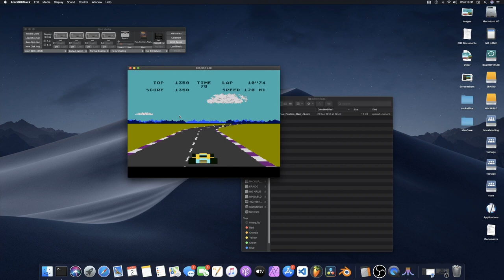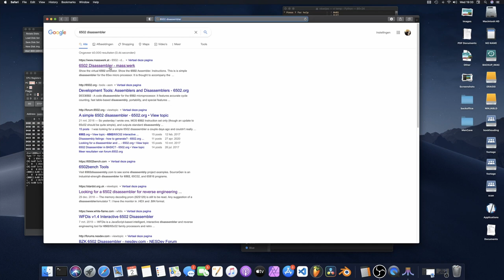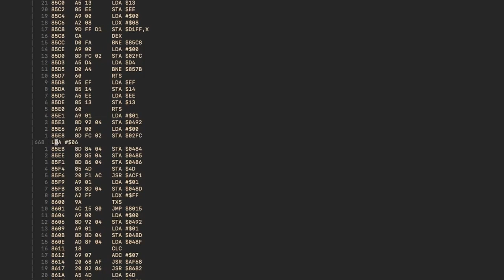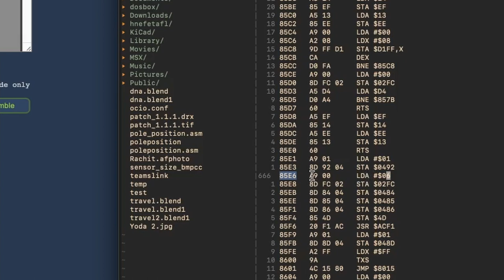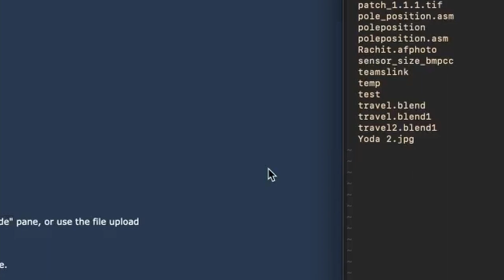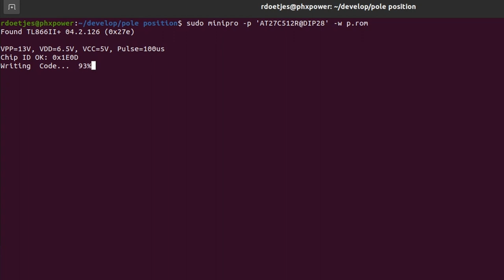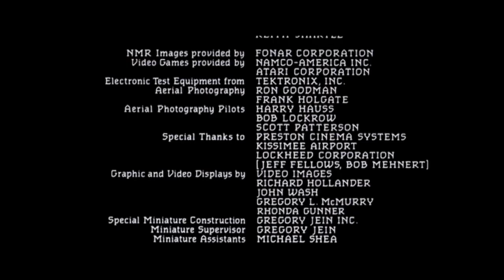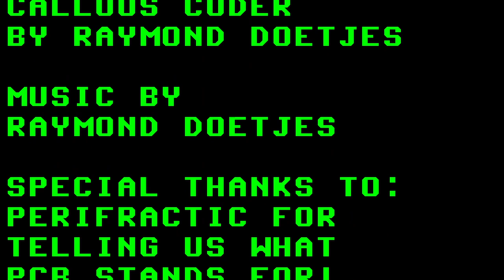D.A.R.Y.L BTS (behind the software) Breaking Impossible Pole Position high score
The film D.A.R.Y.L was released in 1985 and was a formative movie for me. A few years ago, I found out that the score of 79950, is an impossible score. So we are going to see how the production of DARYL could've faked this, in retro 1985, style on real ATARI hardware.
We will crack Pole Position to easily beat DARYL and create a cartridge (game rom).

Callous Coder idea by Raymond Doetjes